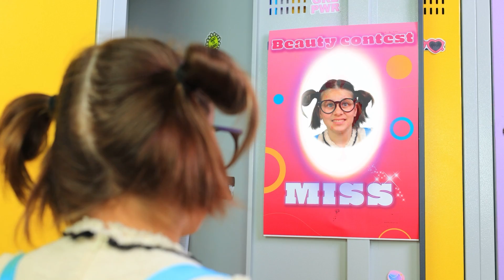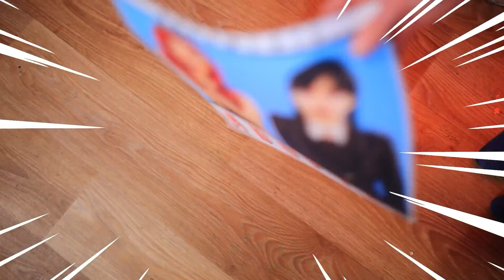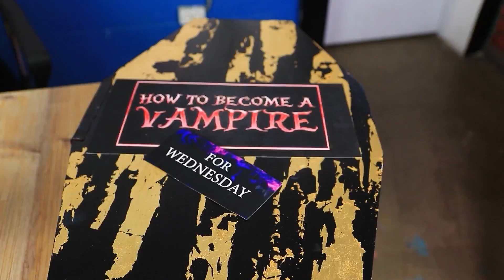Барбі в Реальному ЖИТТІ! Як Стати Барбі! Мейковер з Ботанші в Барбі!